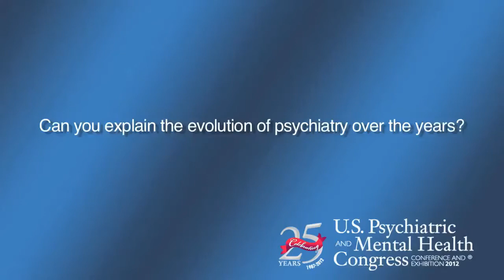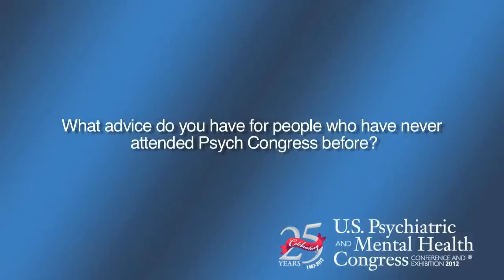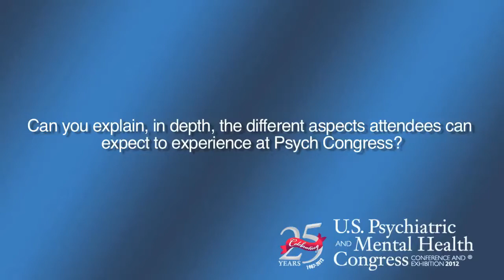Saundra Jain, MA, PsyD, LPC discusses Psych Congress benefits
Saundra Jain, MA, PsyD, LPC talks about the learning opportunities and networking experiences attendees gain from Psych Congress.  The sessions combine scientific data and clinical practicality—clinicians report on new interventions and the data that support those interventions.